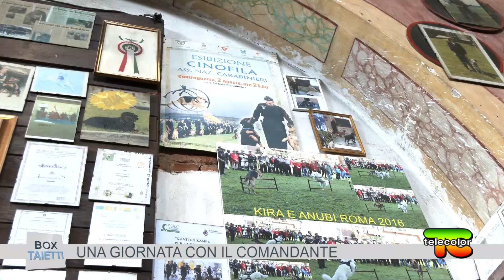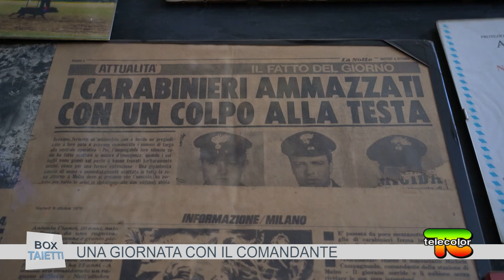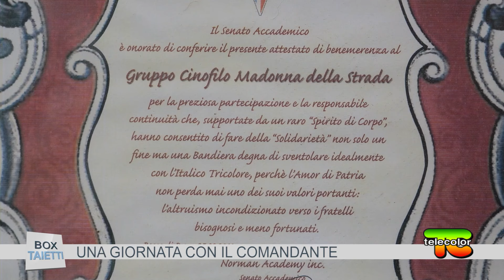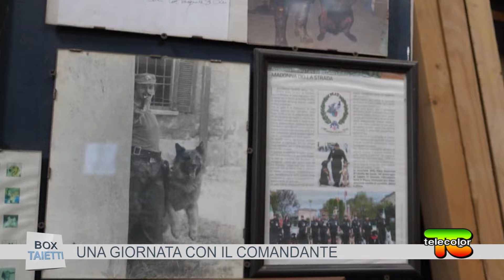Box Taietti: una giornata con il comandante 15.09.2023